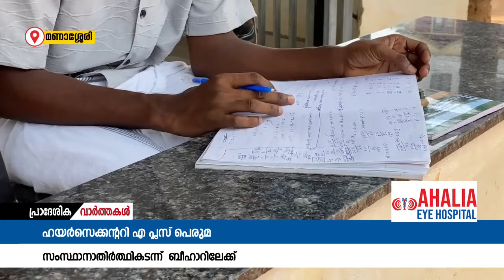ഇത്തവണ പരീക്ഷ എഴുതിയ ബീഹാർ സ്വദേശിയായ മുഹമ്മദ് സർതാജ് ഫുൾ എപ്ലസ് നേടിയാണ് സന്തോഷം അതിർത്തി കടത്തിയത്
കേരളവും കടന്ന് സംസ്ഥാനത്തെ ഹയർ സെക്കൻ്ററി പരീക്ഷഫലം.മുക്കം ഓർഫനേജിന് കീഴിലെ മണാശ്ശേരി ഹയർ സെക്കൻ്ററിയിൽ ഇത്തവണ പരീക്ഷ എഴുതിയ ബീഹാർ സ്വദേശിയായ മുഹമ്മദ് സർതാജ് ഫുൾ എപ്ലസ് നേടിയാണ് സന്തോഷം അതിർത്തി കടത്തിയത്.